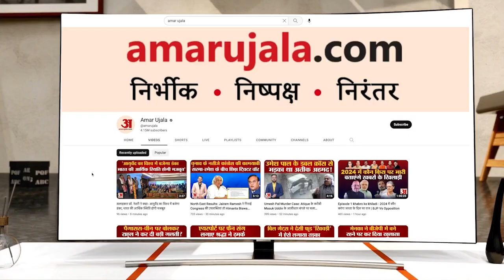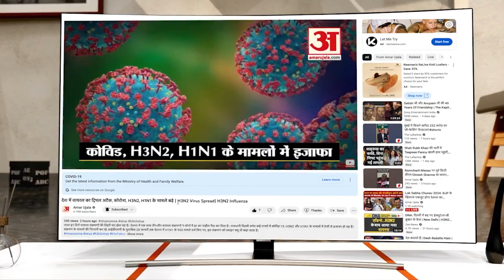BJP विरोधी दलों का पटना में महाजुटान,6 CM-Rahul Gandhi समेत ये दिग्गज दिखे |Opposition Party Meeting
Bihar Opposition Party Meeting Today in Patna Live Updates : बिहार के मुख्यमंत्री नीतीश कुमार के आह्वान पर देशभर के भाजपा-विरोधी 15 दलों की पटना की गई। ढाई घंटे तक चले इस महाबैठक में भाजपा के खिलाफ एकजुट होने पर चर्चा हुई...